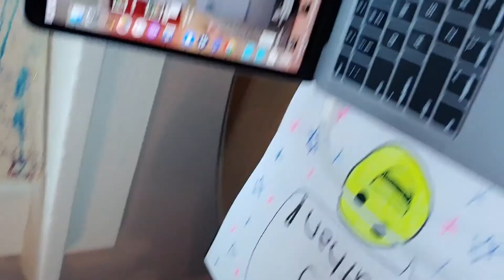zev wk of 5:18